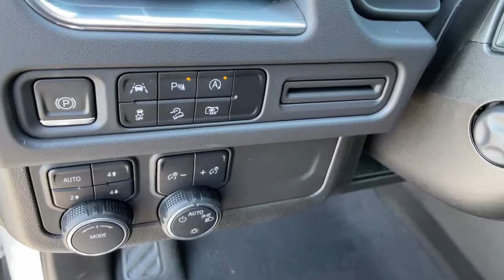2023 Chevrolet Suburban Carson City, Reno, Yerington, Northern Nevada, Elko, NV 23-0031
Iridescent Pearl Tricoat New 2023 Chevrolet Suburban available in Carson City, Nevada at Champion Chevrolet Reno. Servicing the Reno, Yerington, Northern Nevada, Elko, NV area.